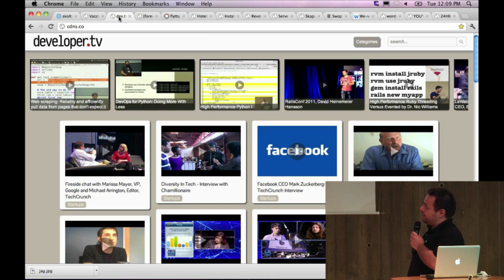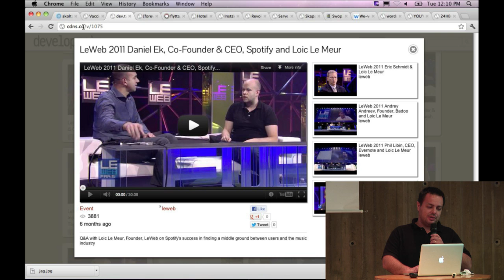24hbc 2012 - Developer.tv